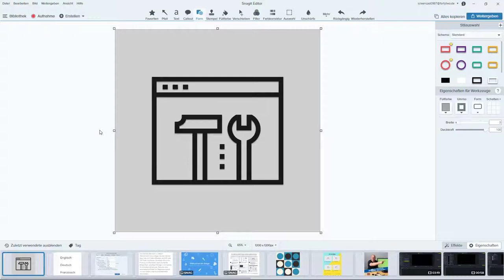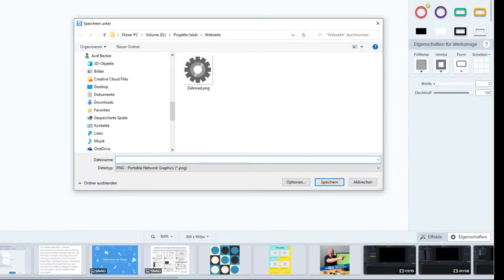Mit Snagit ganz einfach die Bildgröße anpassen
Sehr häufig fragen mich Besucher auf Messeständen oder Schulungsteilnehmer, die auch einen kurzen Einstieg in Snagit gebucht haben, wie man denn die Bildgröße anpassen kann. Insbesondere auf Webseiten benötigt man häufig die Bilder oder Icons in bestimmten Größen.

In diesem Kurz-Tutorial zeige ich, wie einfach das in Snagit zu realisieren ist.